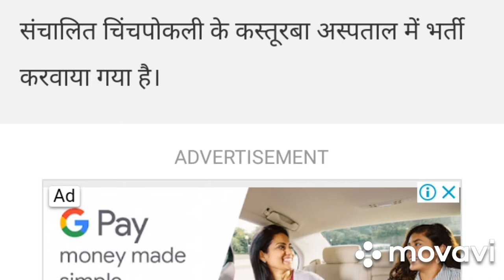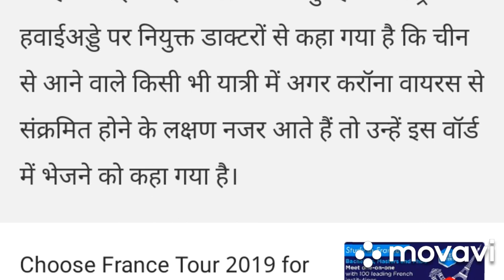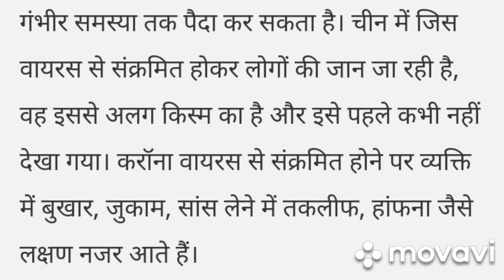Karona Virus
Please.

Hi